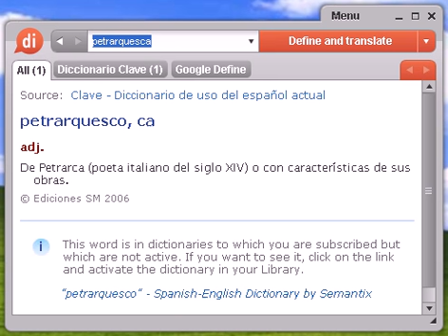Definición de petrarquesca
petrarquesca, diccionario, define, definir, significado, español, castellano, Dixio